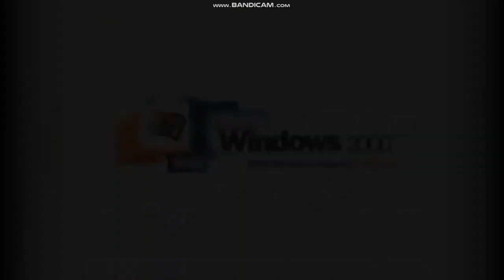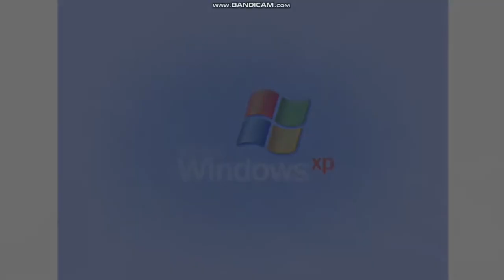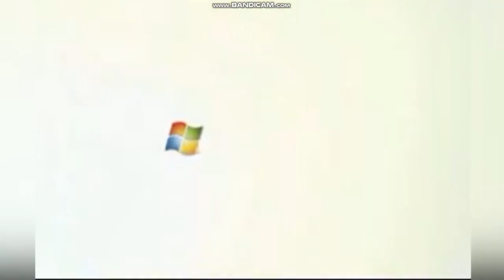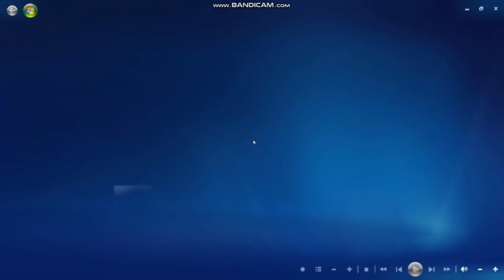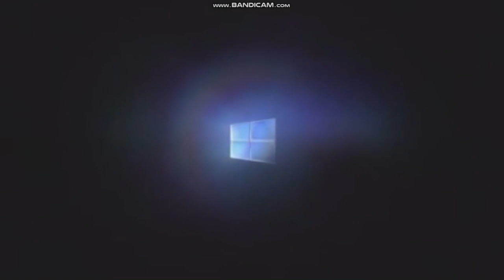All Windows Animations (Updated May 2022)